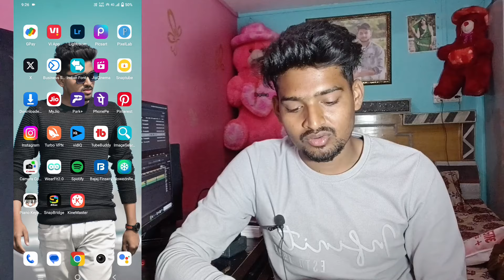अचानक से चलना बंद हुआ इंस्टाग्राम फेसबुक |Instagram facebook not working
अचानक से चलना बंद हुआ इंस्टाग्राम और फेसबुक | Instagram aur Facebook Ban ⚠️

चमार जी के गाना पे डान्स किये चंद्रशेखर रावण | Chandrashekhar ravan dance video

Utkarsh kumar ( Gorakhpur up 53)